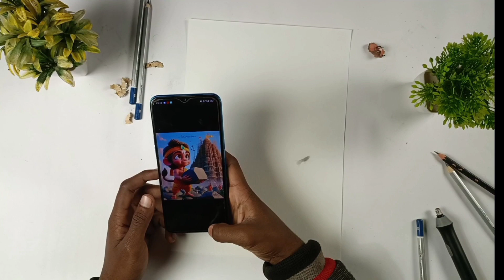Hanuman Ji Drawing ll Ayodhya Ram Mandir Drawing ❤️ outline tutorial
Ayodhya Ram Mandir  Step By step  Full Part Drawing..

In this video I Show You How to draw LITTLE hanuman DRAWING Ram Mandir Drawing Full part Drawing..

PAPER -BRUSTRO 300gsmA4 paper
PENCIL - DOMS COLOUR PENCIL
COLOUR-

music editor:-